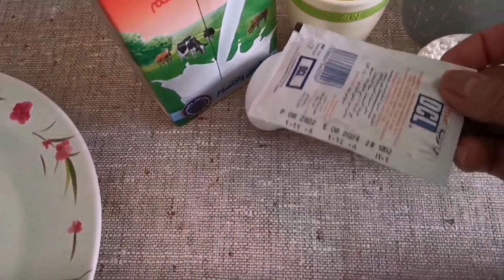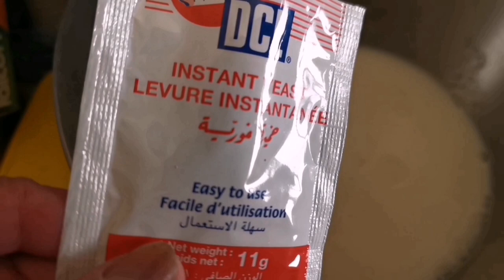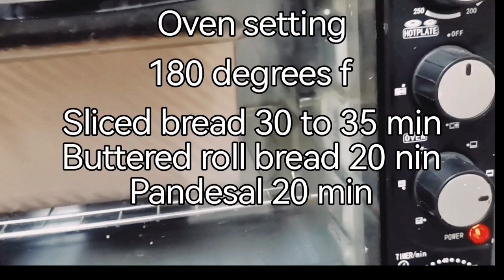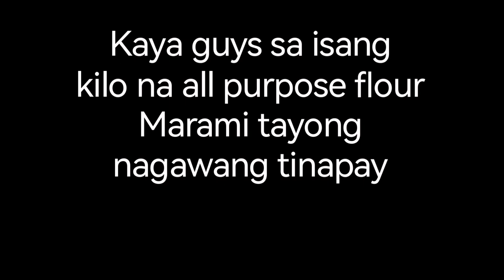Gawa tayo ng tinapay// homebaked bread. Lola au kho mix vlogs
Ito Mga sangkap natin sa pggawa ng tinapay ayon sa aking expiremento.

1 cup fresh milk warm
1 table spoon of white sugar
 1sachet of instant dry yeast
1cup warm water
Mix  pg ng rise na  ilagay ang
1 cup flour
2 eggs
1/2 cup cooking oil..

Dry ingredients

1k all purpose flour
1 tsp salt
4tbsp white sugar

Egg wash 1egg yolk at little fresh milk beat.
Bread crumbs Para sa pandesal

Kung paano gawin.. Panoorin n lng ang video, maraming salamat ❤️